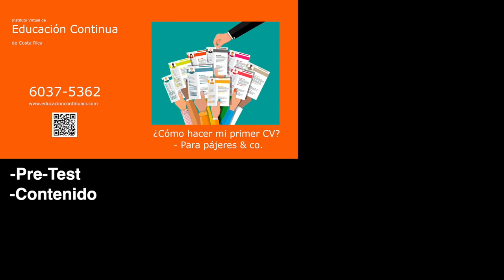Pajilla 80 - La Secta Mal Cantada Plagiadora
En una recopilación de Lados B de Episodios anteriores, los Pajeros Mayores encuentras nuevas muestras de que no sólo dentro sino también fuera del país son descaradamente plagiados, además, un fan asegura ridículamente que la Iglesia Starkiana Del Chasquido De Los Ultimos Días es una secta (cuando no lo es).